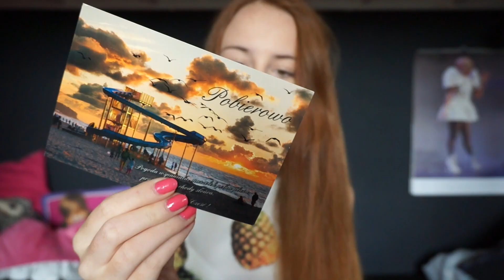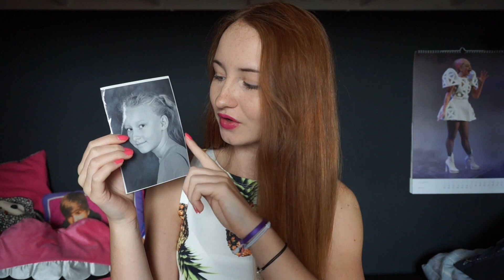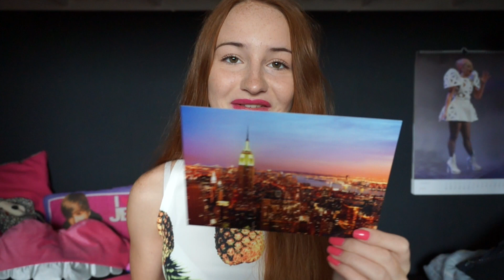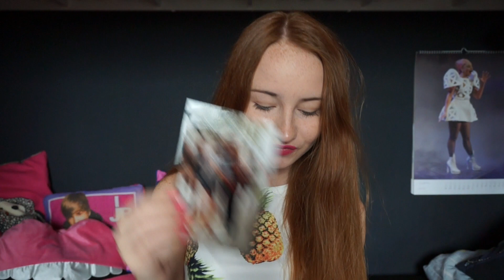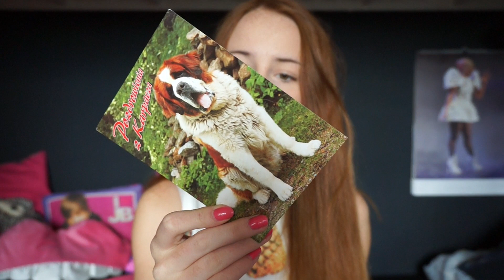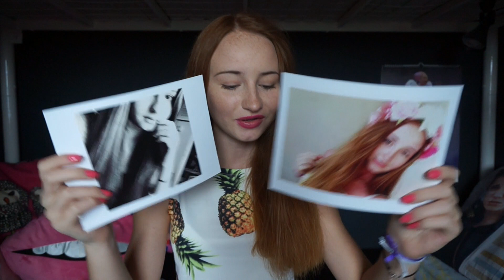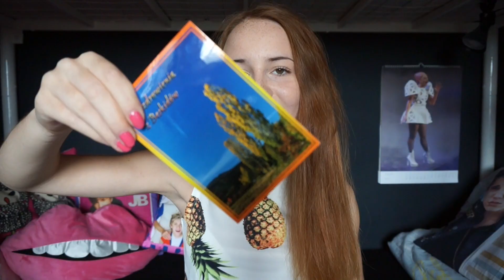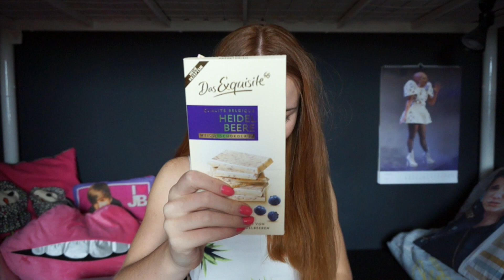Listy i paczki od was ! ♥ cz.7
Pamiętajcie o kciuku w górę :)

Angelika Mucha
skr 1093
ul. Pocztowa 9
40-001 Katowice